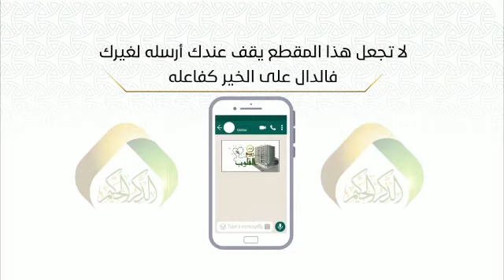🌱 *وقف ضخم اذا ساهمت في سيكون لك بإذن الله أجر 3700 طالب وطالبة تحفيظ يقرأون القرآن ويحفظونه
🌱 *وقف ضخم اذا ساهمت في سيكون لك بإذن الله أجر 3700 طالب وطالبة تحفيظ يقرأون القرآن ويحفظونه ليل نهار*
وقف ربيع القلوب التابع لجمعية الذكر الحكيم بمحافظة أملج

👍🌱 *هل تريد أجر قرآءة القرآن يومياً طول الليل والنهار وأنت مرتاح في مكانك بهذا العمل البسيط (صورة)*

♻ *أنشرها فلاتدري كم سيكون لك من الأجور العظيمة بسبب نشرك*